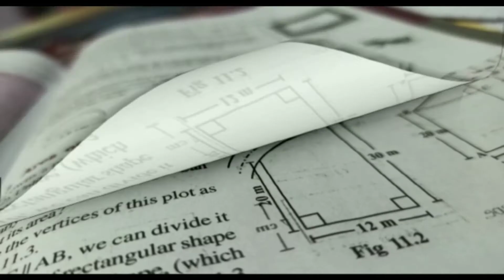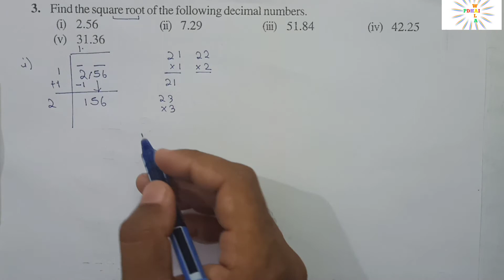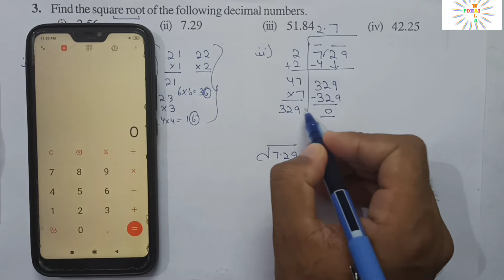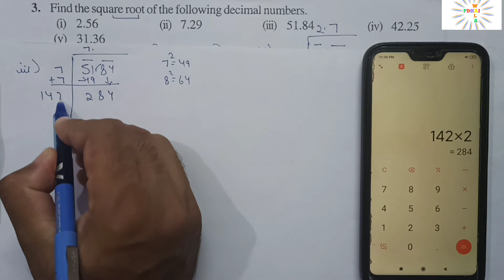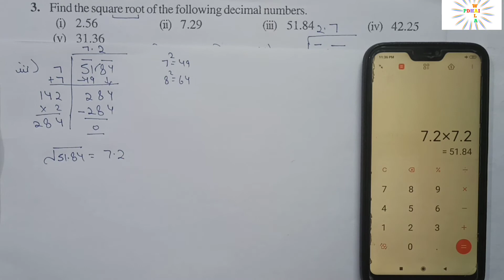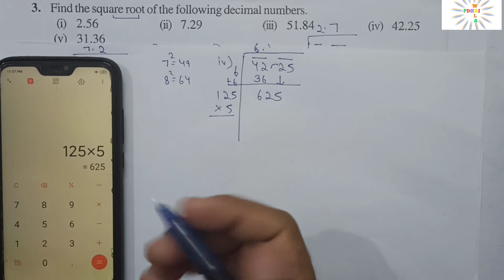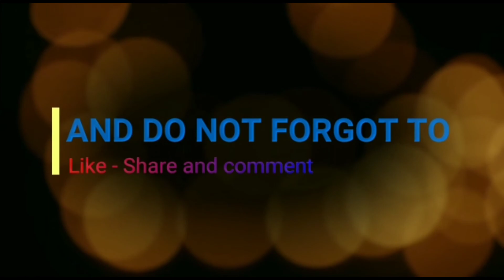Q3 Ex6.4, Class 8th Math Ch-6 Squares And Square Roots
In this video we discussed Soluton of Q1 Ex6.4 of Ch-6 Squares and Square Roots .Do Comment if you have any doubt related to this video...
class8maths cbseclass8maths ncertclass8maths cbse2020-21#mathsclass8